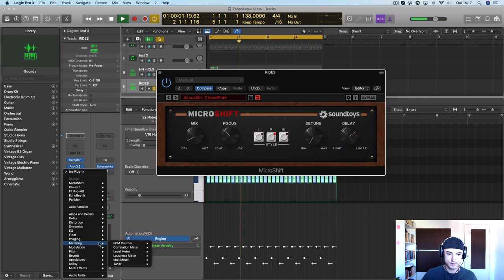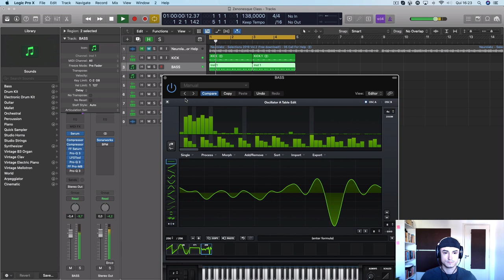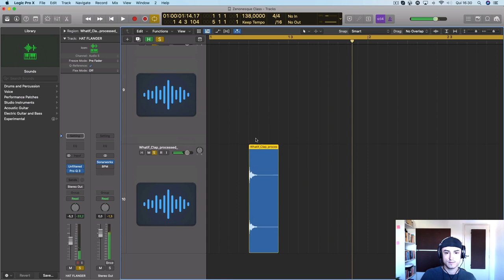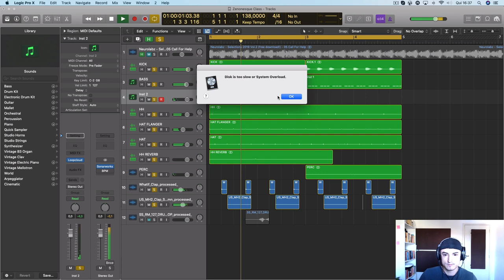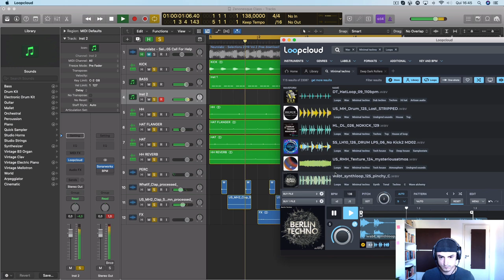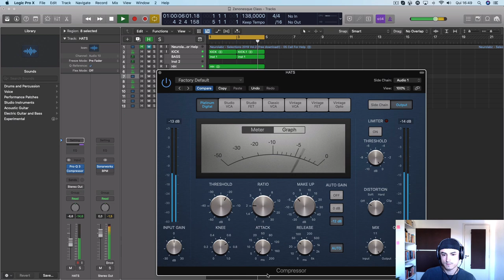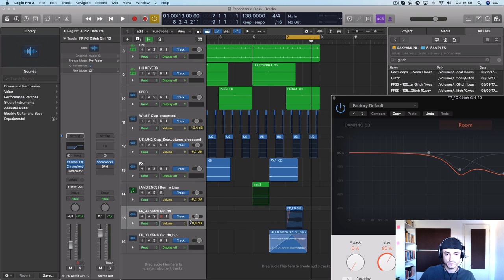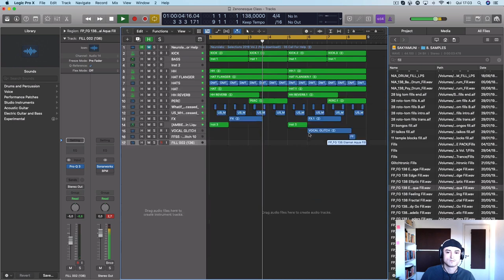Tutorial: Produzindo um Zenonesque (Prog-Dark) do Zero! Pt.2